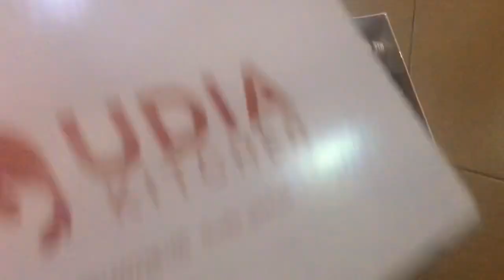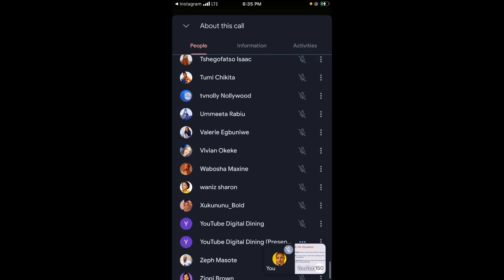Unboxing all the packages I got from YouTube | youtubeblack African creator conference